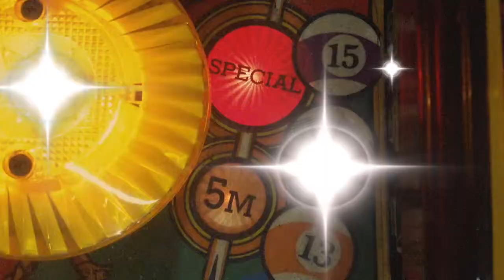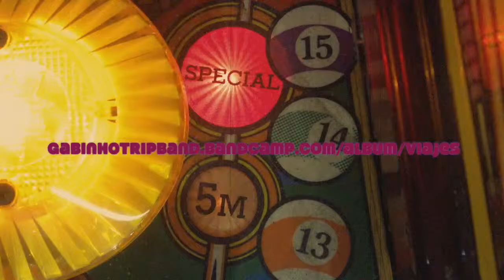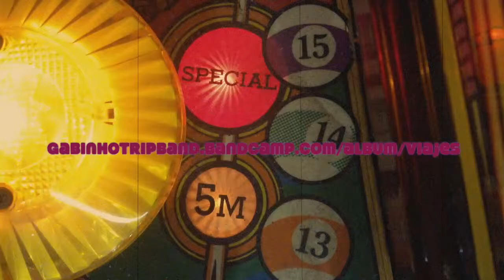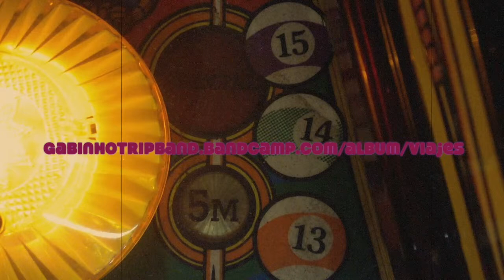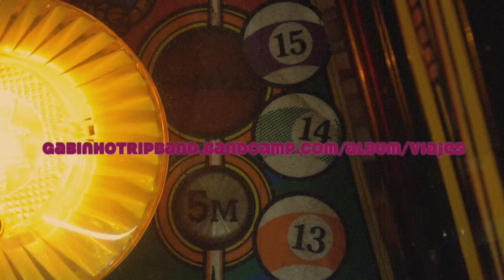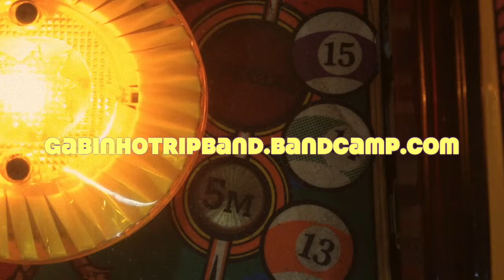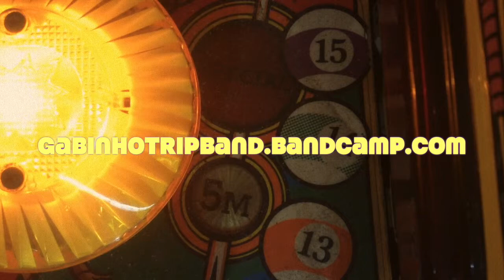Nazca y Gaona (solo de guitarra Tito Fornaro)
Canción perteneciente al álbum "VIAJES" de Gabinho TRIP BAND, álbum completo en